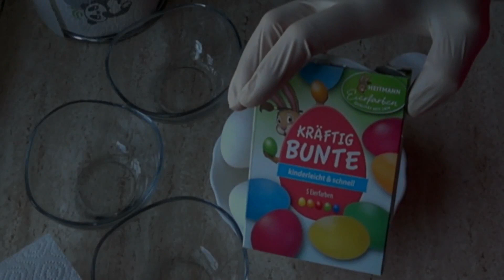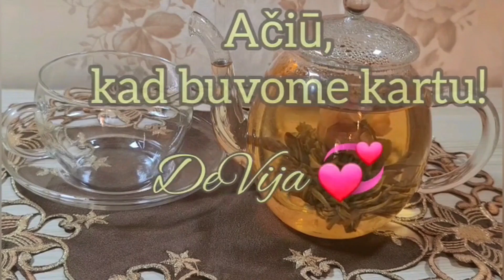Margučiai...Margučiai...@DeVija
Sveiki visi! Ačiū, kad esate kartu!
Artėja Velykos! Toliau dažome margučius, įvairiais būdais. Išrinkime gražiausią margutį. Šiltų artėjančių švenčių!

...ir t.t...

Mano kanale gaminsime valgį,  lieknėsime, tvarkysime namus, keliausime...

Prenumeruokite mano kanalą ir gaukite visas naujienas!

1. 00:29
2. 04:57
3. 08:10
4. 12:56
5. 16:19